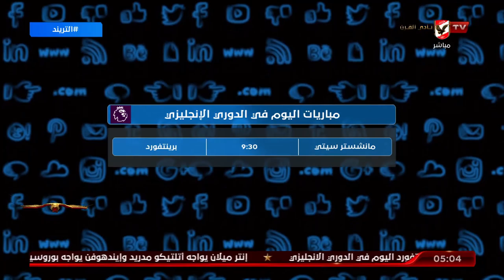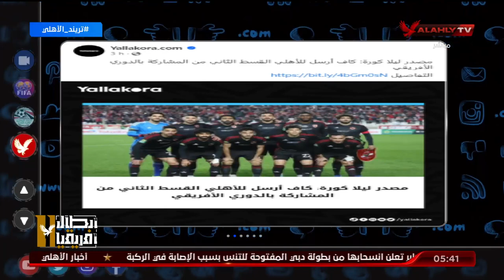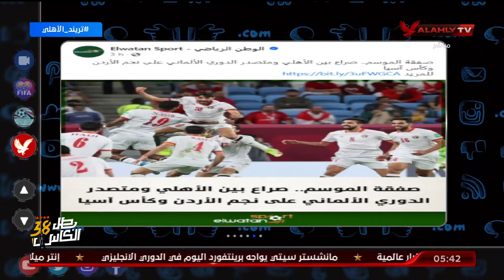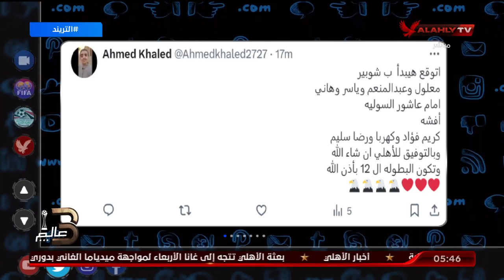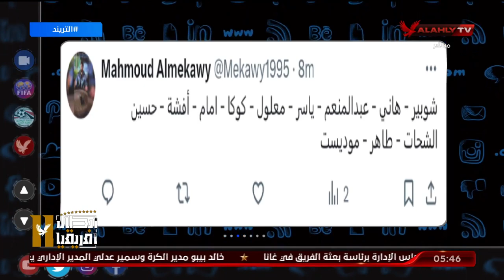الحلقة الكاملة | التريند مع محمد سعيد | 20-2-2024